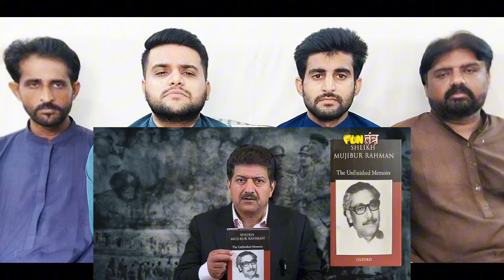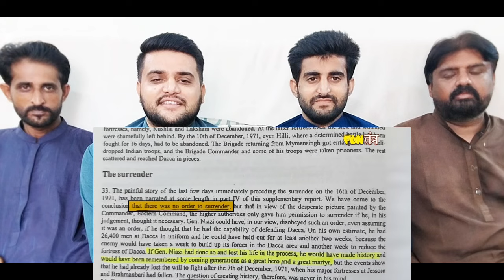Pakistani Reaction On Reality of 1971 War Bangladesh Latest News RJ Raunak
Credits:
Channel Name:
Channel Link:
Video Title:
Video Link:

NOTE: We make reaction videos because we love India and their people, so we share our feelings with them.